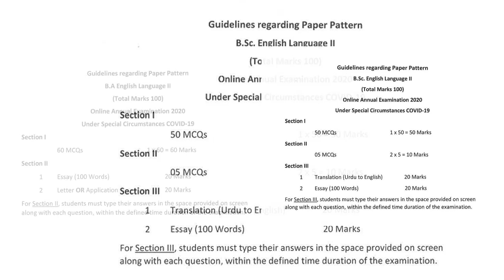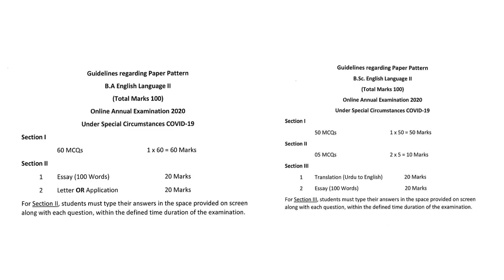PU Notifies BA B.Sc Part.2 English Papers Pattern for Annual 2020 Online Exams